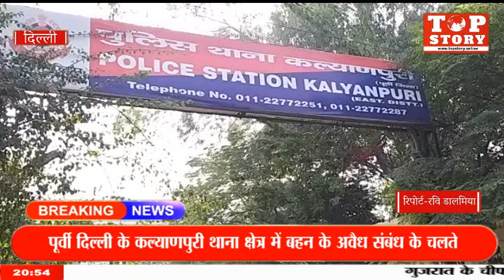पुलिस ने ब्लाइंड मर्डर की गुत्थी को सुलझाया, अवैध संबंध के चलते पीट पीटकर की थी हत्या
पूर्वी दिल्ली के कल्याणपुरी थाना क्षेत्र में बहन के अवैध संबंध के चलते एक युवक की पीट पीटकर हत्या कर दी गई नाले में लाश बरामद होने के बाद पुलिस ने ब्लाइंड मर्डर की इस गुत्थी को सुलझा लिया है पुलिस ने हत्या में शामिल दो आरोपी को गिरफ्तार किया है जबकि एक नाबालिग को हिरासत में लिया इनके पास से हत्या में इस्तेमाल हथियार बरामद हुआ डीसीपी प्रियंका कश्यप ने बताया कि शुक्रवार को त्रिलोकपुरी के मदर मैरी स्कूल के पास नाले में एक शख्स शव पड़ा होने की सूचना मिली। सूचना मिलते ही मौके पर पहुंची पुलिस ने सब को कब्जे में लेकर एलबीएस अस्पताल के मुर्दाघर में भेज दिया और हत्या सहित संबंधित धाराओं में मुकदमा दर्ज कर जांच शुरू की गई अपराध की गंभीरता को देखते हुए एसीपी सुनील कुमार की देखरेख में एक टीम का गठन किया गया जिसमें एसएचओ कल्याणकारी सुभाष कुमार, इंस्पेक्टर ऋषिकेश, एसआई नवीन कुमार, एसआई अभिषेक गुलेरिया, एसआई सचिन, कंस्टेबल बलवंत, रूप सिंह,महा सिंह, रोहित और सचिन शामिल किया गया।